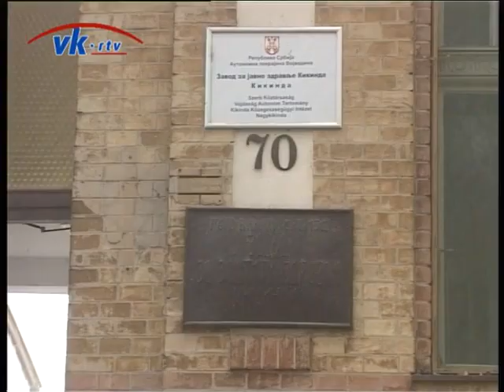Katastrofalan kvalitet vode u Kikindi!